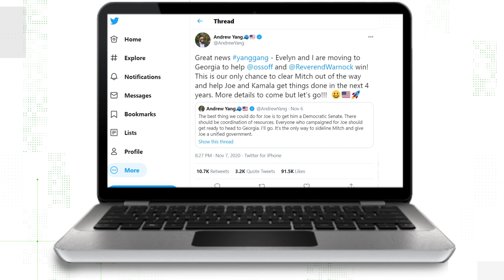VERIFY: Can you move to Georgia to vote in the runoff election?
With two runoff elections set for January 5th, all eyes are on Georgia. The two seats at stake will decide who controls the Senate. Our VERIFY team is looking into whether you can legally vote in Georgia if you move there now.